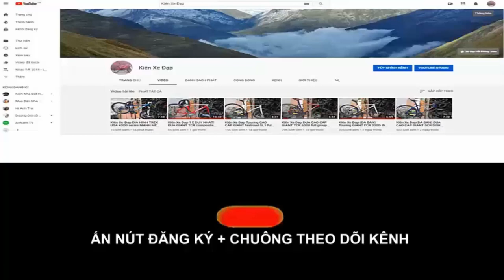Kiên Xe Đạp(ĐÃ BÁN) ĐUA XDS rx300 group SORA càng CARBON tốt nhất trong tầm giá zalo 0975709943